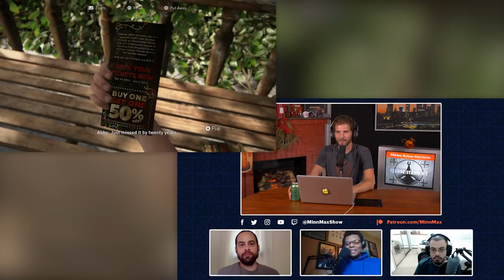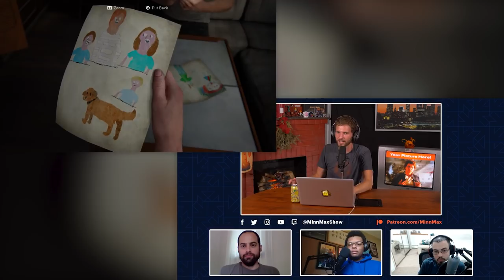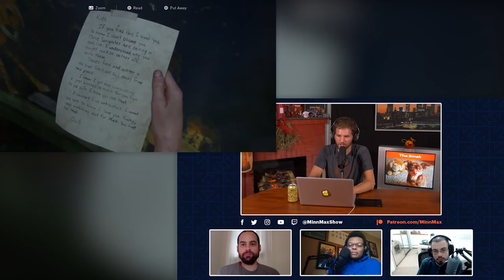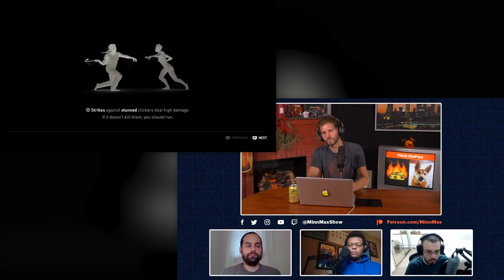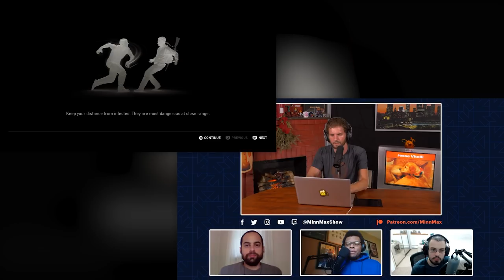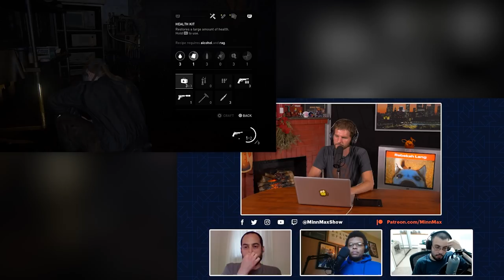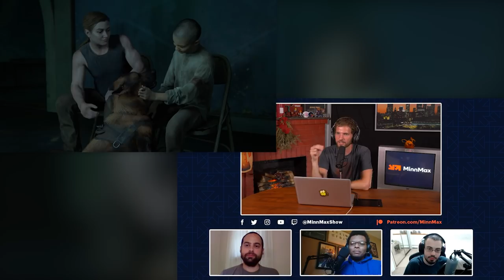The Last Of Us Part II - The Deepest Dive Part 3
MinnMax's Ben Hanson, Jeff Marchiafava, Suriel Vazquez, and HyperDot developer Charles McGregor continue their in-depth discussion of Naughty Dog's The Last of Us Part II. Going beyond the average spoilercast discussion, we're breaking the PlayStation 4 game up into multiple sections and discussing them in as much detail as we can thanks to the community's comments submitted on Patreon. This discussion covers everything in the game from the end of Seattle Day 3 and through the next two days, with no spoilers for anything beyond. We talk about the relationship between Abby and Lev, how we're changing up our own gameplay preferences, and give our predictions for the ending.. Also, we need to mention that Sony supplied 3 of the 4 codes for us to play this game. For the next discussion, please play through the rest of the game.

Iam8bit
The BAM! Box
BeatenDownBrian
Zachary Pligge
Rebekah Lang
Miro Arico-Torreno
Bryan with a Y
Jawarhello
Mark Seliga
Andrew Valva
Jesse Vitelli
IanTClark
JT Fels
Andrew Sanford
Ludwig Roque
Matthew Paxton
Steve Bamdad
TimeBombTom
Josh Elliot
Yarrow
Tyler Carver
Captainstubs1
Michael Jacques
Midnight Satire